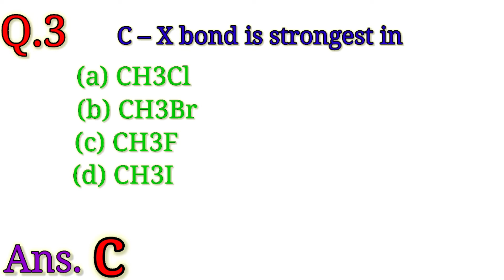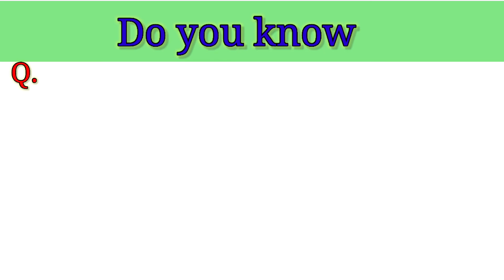Haloalkanes And Haloarenes। Class12 SET03 Important Questions With Answers#SSVMA1#Par